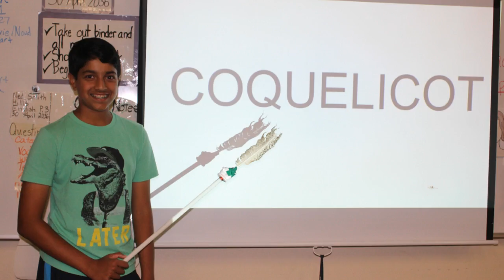KAMS TV November 1st, 2017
Weekly TV Show for Katherine Albiani Middle School Produced by KAMS Yearbook and Leadership Students